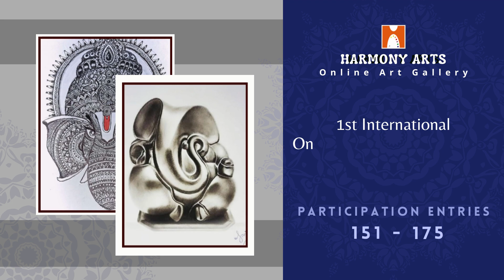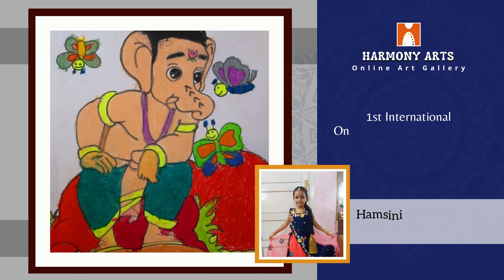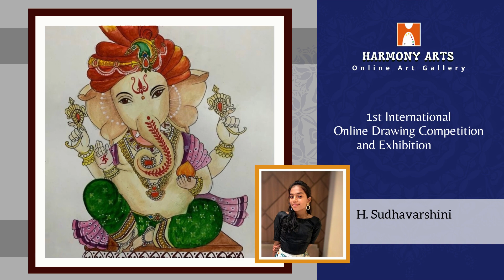Participation Entries 00151 To 00175 | 1st International Competition Exhibition 2021 | Harmony Arts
Participation Entries 00151 To 00175
Harmony Arts 1st International Online Drawing Competition and Exhibition 2021

Gouri Nandha. D

Km. Chandan Singh